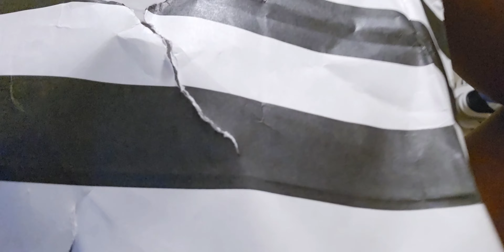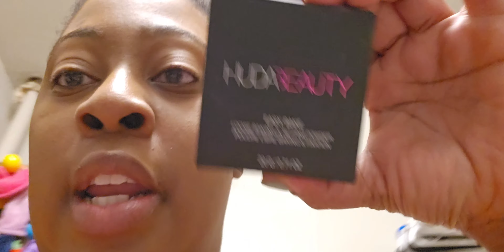Vlogmas Day 14: Mom Life ups and downs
Business
For anything else use this

Pogo App
ZL981Z